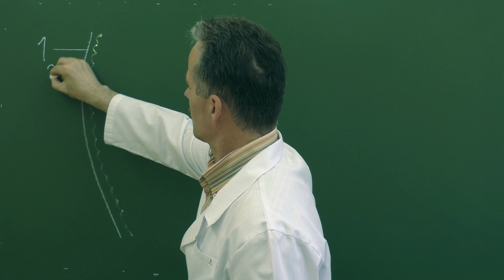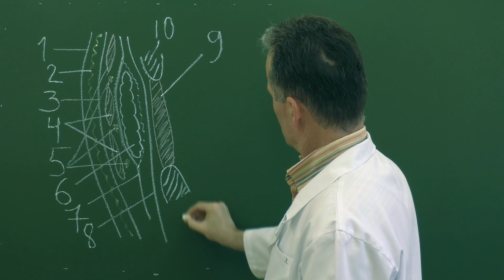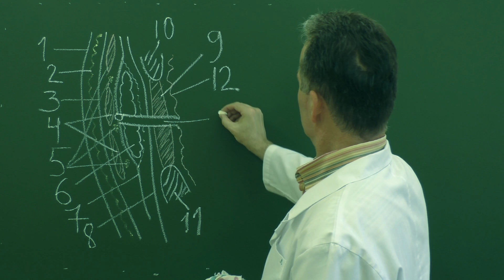Топография щечной области